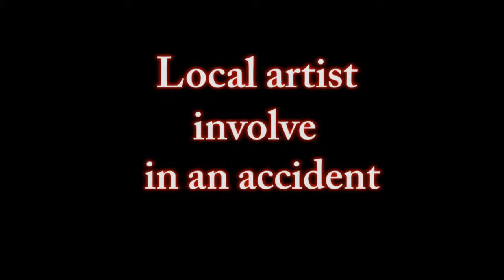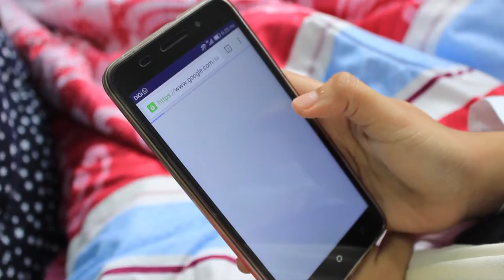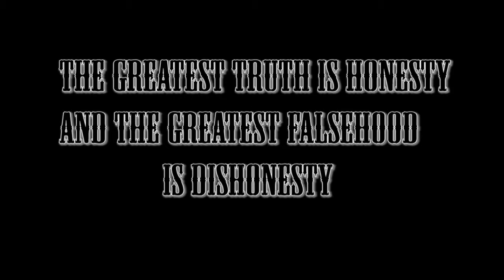Erin Malik Celup Persuassive Campaign Public Service Announcement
Persuassive Campaign

Don't Text While Driving ..